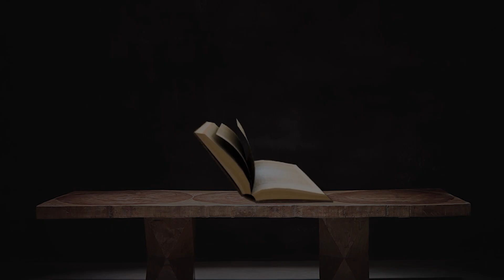Story of Joseph and His Brothers Tamil | Beginner's Bible | Tamil Christian Stories - Part 2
Joseph was 11th of 12 sons of a wealthy nomad Jacob and his second wife Rachel. His story is told in the book of Genesis 37-50. Joseph was very much loved by Jacob because he had been born to him in his old age. He was given a special gift by his father - a richly ornamented coat.

With Love
Tamil Christian Stories !!!